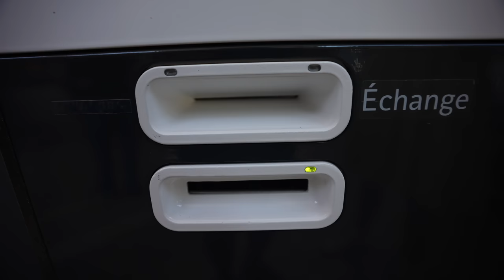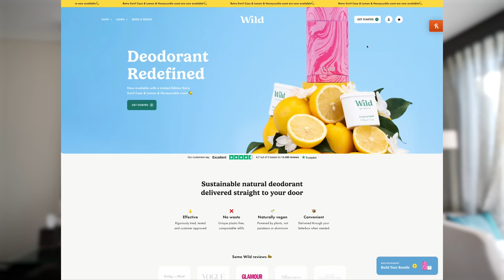This is the Best Place to Visit in France! (French Fairytale Towns)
Get 20% off your order at Wild using NEST20 - On our final country on this epic European Summer we have headed to France - more specifically the Alsace region to see one of the most stunningly beautiful towns - Colmar which is straight out of a Fairytale storybook.